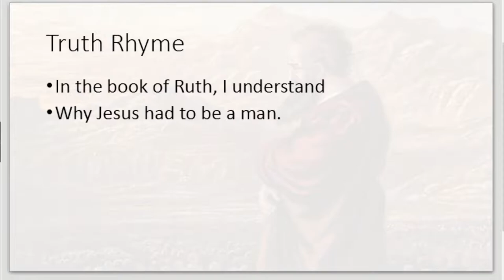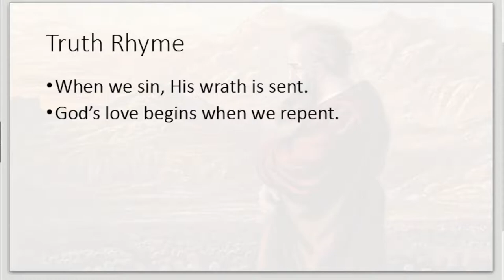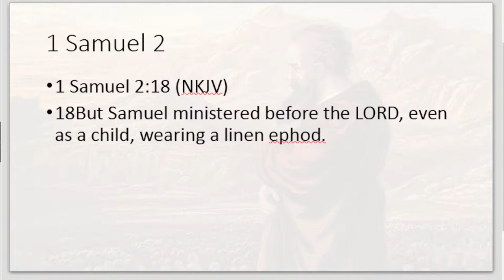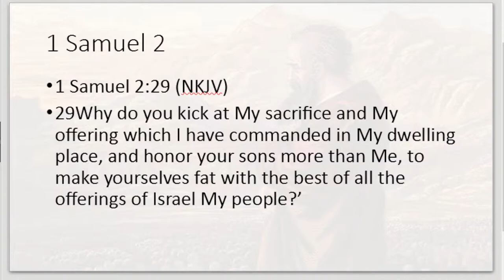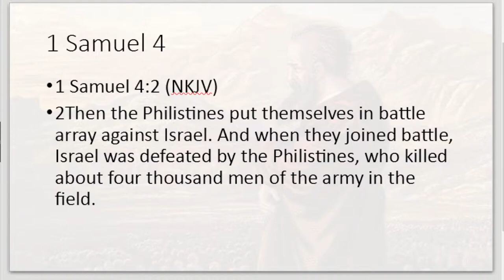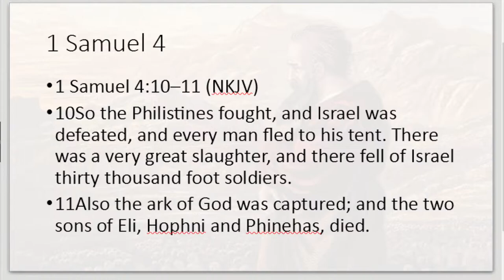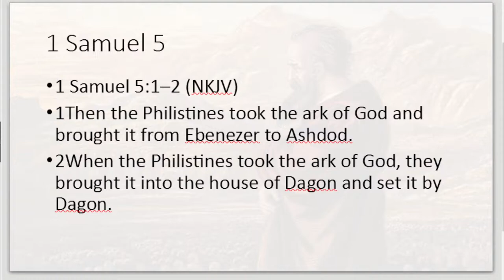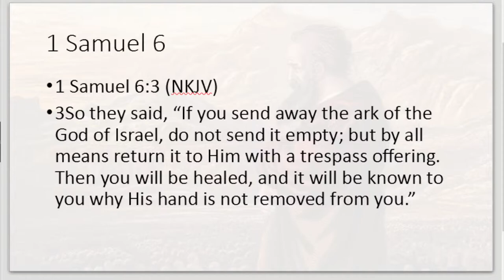Judges to Kings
Thank you for viewing us. For more information about our church head over

Let us know you're watching by liking or commenting on this video?